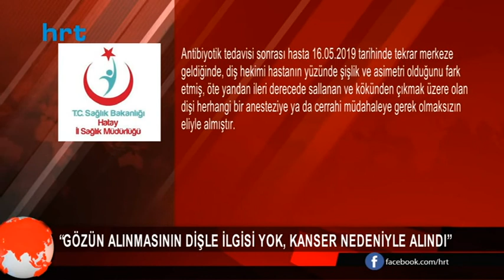İl Sağlık Müdürlüğü: Hastanın gözü ağız kanseri nedeniyle alındı